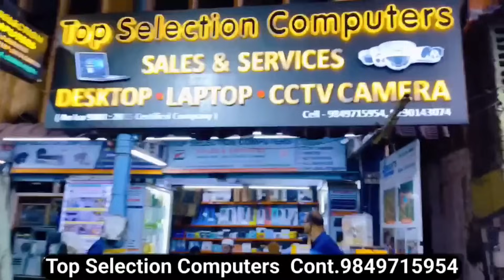IND Today 9 pm News | Khabernama | @Indtoday ​